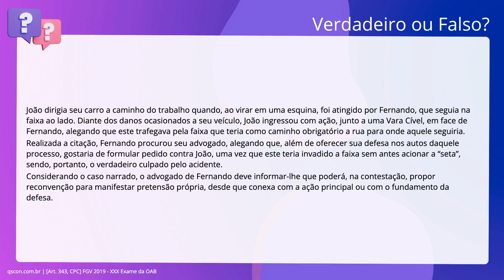QScon Direito: [Art. 343, CPC] FGV 2019 - XXX Exame da OAB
Art. 343, CPC | FGV 2019 | XXX Exame da OAB

João dirigia seu carro a caminho do trabalho quando, ao virar em uma esquina,. foi atingido por Fernando, que seguia na faixa ao lado. Diante dos danos. ocasionados a seu veículo, João ingressou com ação, junto a uma Vara Cível, em. face de Fernando, alegando que este trafegava pela faixa que teria como caminho. obrigatório a rua para onde aquele seguiria. Realizada a citação, Fernando procurou seu advogado, alegando que, além de. oferecer sua defesa nos autos daquele processo, gostaria de formular pedido. contra João, uma vez que este teria invadido a faixa sem antes acionar a “seta”,. sendo, portanto, o verdadeiro culpado pelo acidente. Considerando o caso narrado, o advogado de Fernando deve informar-lhe que. poderá, na contestação, propor reconvenção para manifestar pretensão própria,. desde que conexa com a ação principal ou com o fundamento da defesa.

Gabarito: Verdadeiro